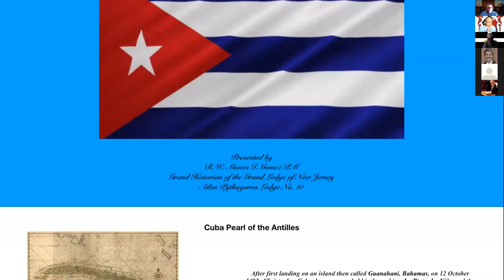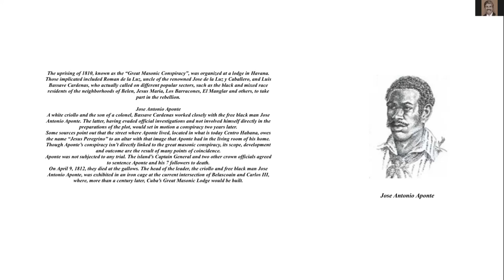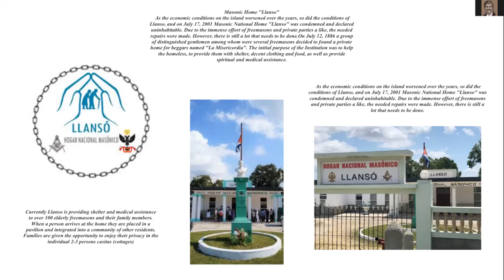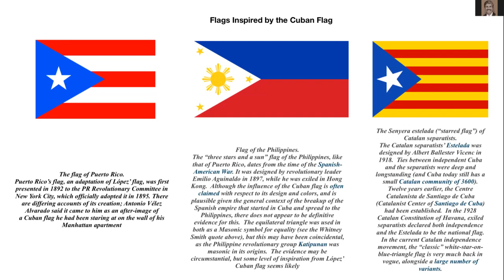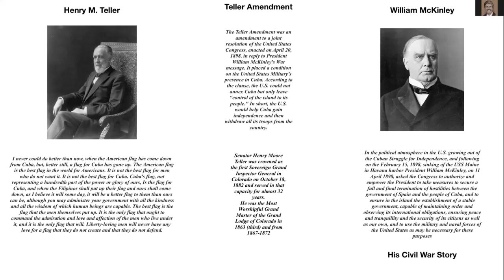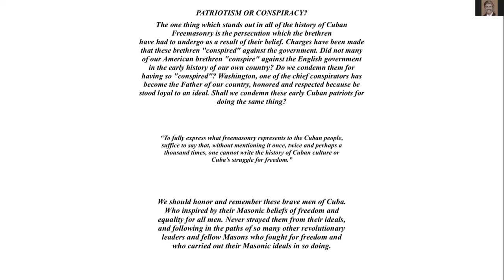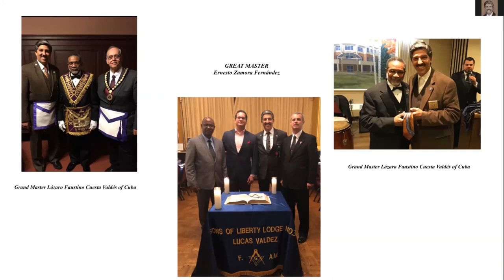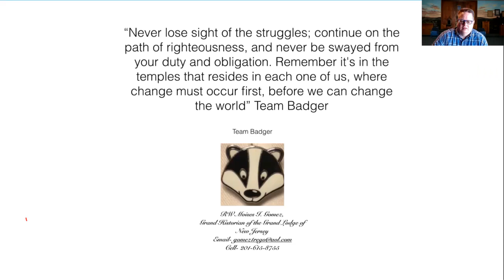Freemasonry in Cuba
Virginia Research Lodge No. 1777 was pleased to welcome Moises Gomez as our speaker, with the topic of “Freemasonry in Cuba - Revolution, Independence, and Democracy”. He spoke at length about the history of Cuba, the various insurrections and revolutions, and the role Freemasonry played in that history. He ended with details about his recent visit to Cuba and his warm reception from the Brothers he met there.